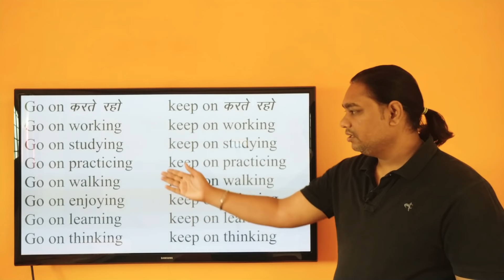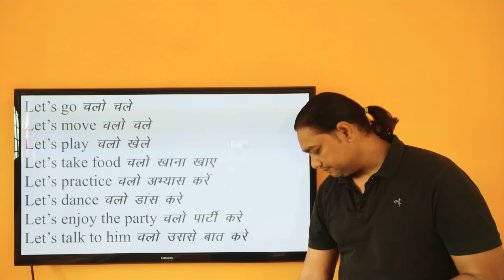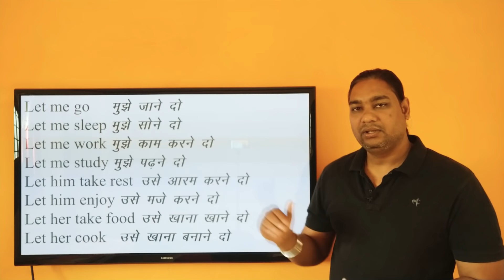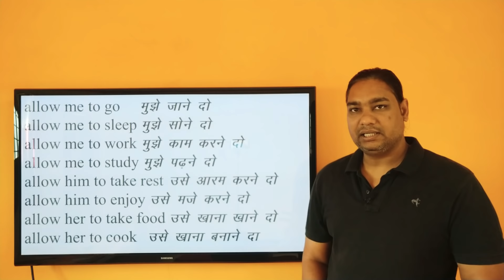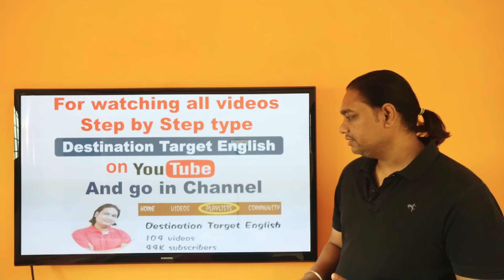Go on, keep on, let's, let, allow, daily life English, simple basic English Nirmal Choudhary, mhow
This small words of English used in daily life. if you are a basic learn it will help you a lot to start speaking English practically. If you find these sentence valuable then buy my New book name Destination Target English. This book has everything which is needed to speak and write correct English language.